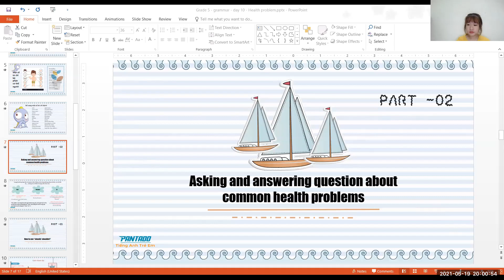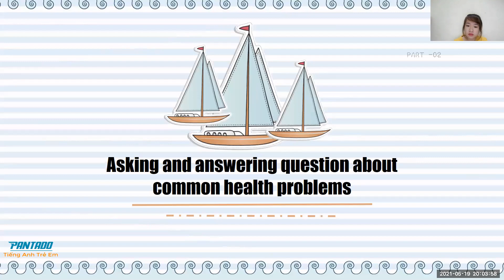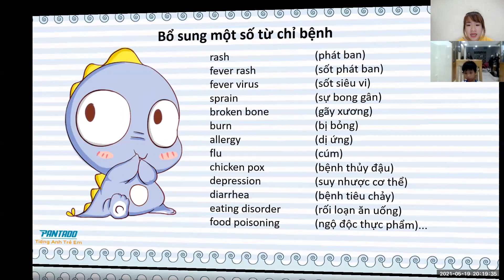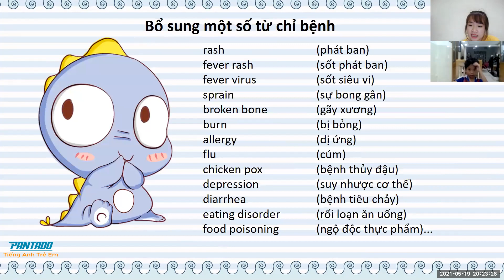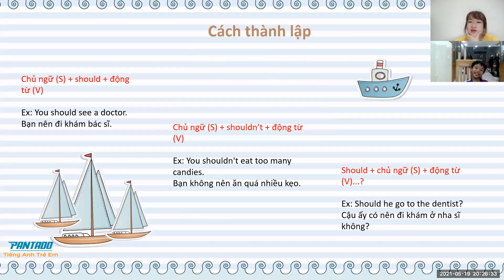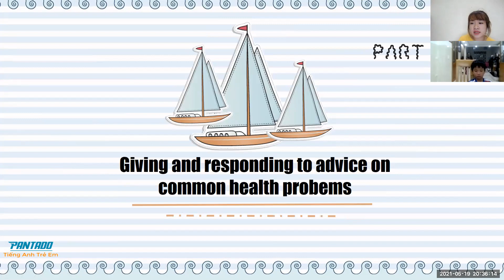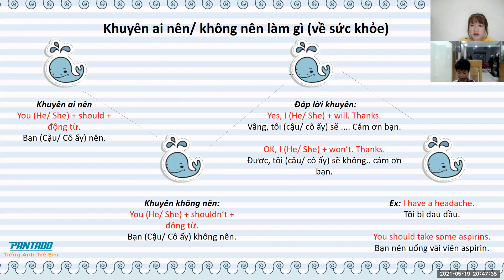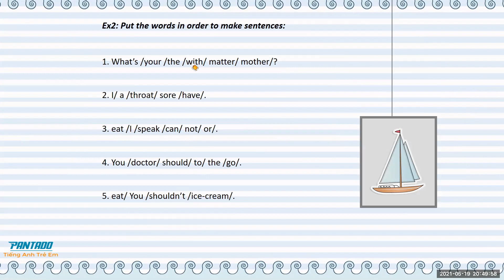PK1472 - 19.5.2021 - LV4 - GRAMMAR SUMMARY - HEALTH PROBLEMS - DAY 123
1. Tên bài học: LV4 – GRAMMAR SUMMARY – HEALTH PROBLEMS – Day 123
2. Nội dung tóm tắt bài học:
Diseases: flu, eating disorder, diarrhea, food poisoning, depression, sore throat, backache, headache, toothache, stomachache, runny nose,
3. Ngữ pháp:
What’s the matter with + S?
S + have/has + disease.
What should + S do?
S + should + V
Yes, I will. Thanks
S + shouldn’t + V
No, S + won’t. Thanks
Should + S + V?
Yes, S + should/ No, S+ shouldn’t
4. Thái độ học tập:
Con học ngoan và vui vẻ.
5. Kết quả học tập:
Con tiếp thu bài tốt.
6. Bài tập về nhà:
Cần ôn từ vựng, ngữ pháp và làm bài tập.
7. Ghi chú
HS lên muộn 9p